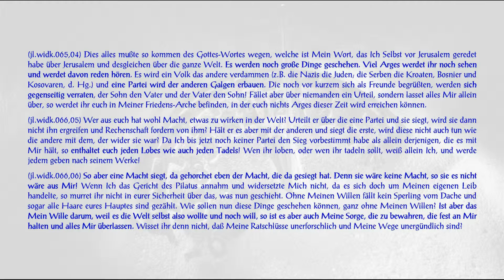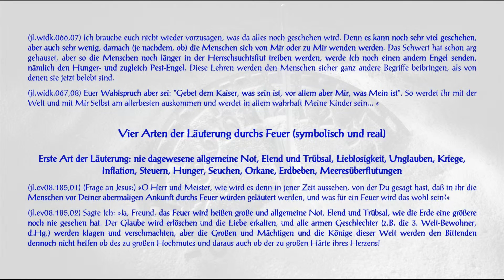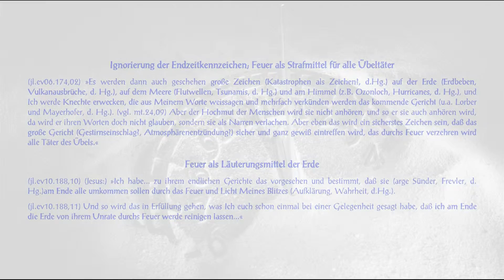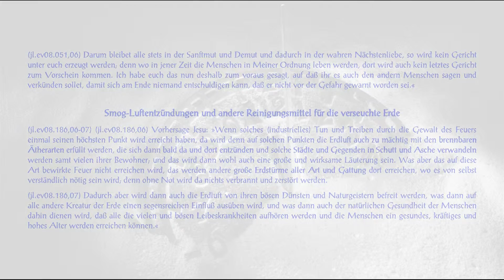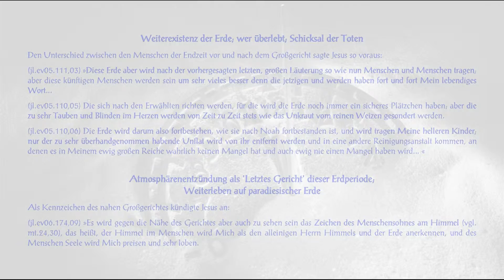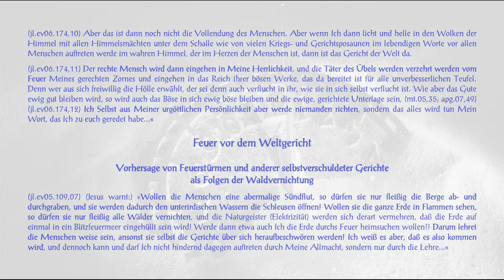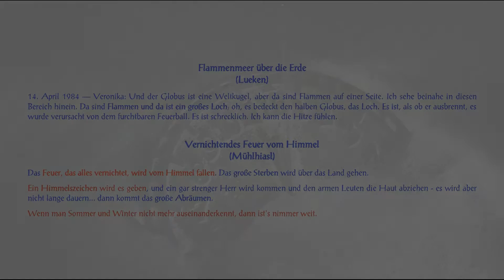Endzeitkennzeichen – Feuerkatastrophen – Feuergerichte über die Erde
Endzeitkennzeichen und -Ereignisse

Prophezeiungen, Visionen und Vorhersagen hierzu aus verschiedenen Quellen